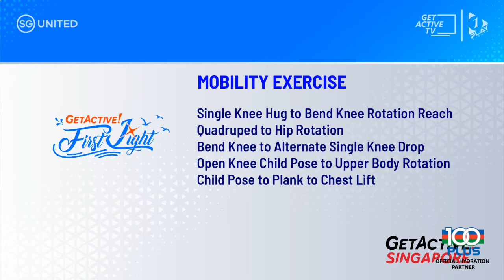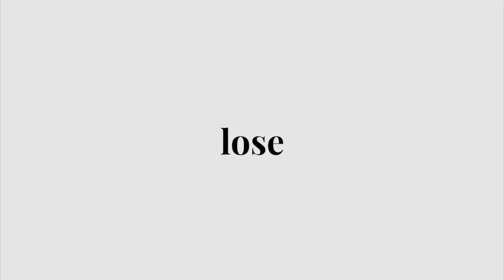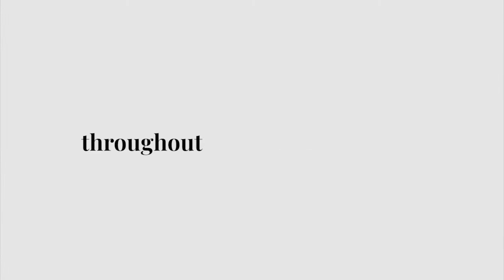Mobility Exercise for Seniors! First Light [Ep 59]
Ageing does not mean we have to give up on physical activities. Staying active helps us enjoy a better quality of life. Join Jen and Fiona, Fitness Trainers, to improve your flexibility and reduce the chances of strains and injuries.

Warm-Up (4-5 repetitions per exercise):
1) Alternate Ankle + Heel Lift
2) Shin + Knee Stretch
3) Calf Stretch
4) Back Leg Stretch
5) Standing Cat/Cow

Workout of the Day (4-5 repetitions per exercise):
1) Single Knee Hug to Bend Knee Rotation Reach
2) Quadruped to Hip Rotation
3) Bend Knee to Alternate Single Knee Drop
4) Open Knee to Child Pose to Upper Body Rotation
5) Child's Pose to Plank + Chest Lift

Cool Down (20 seconds per exercise):
1) Touch the Ceiling
2) Push Down Chest Opener
3) Shoulder Stretch
4) Neck Stretch